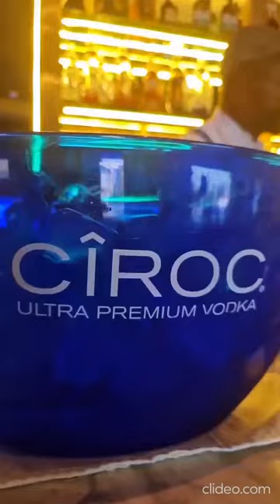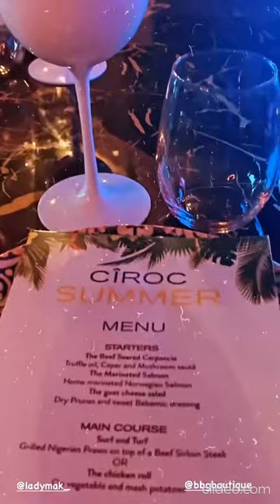Layal Tinubu Didi Akinyulire Ope Makinwa Christine Ogbeh Lala Alakija - Cîroc X Ozinna summer party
Layal Tinubu,Sez -Kaizen-Benz Didi Akinyulire Ope Makinwa Christine Ogbeh Lala Alakija - Cîroc X Ozinna  Cîroc summer party

source - Layal Tinubu,Sez -Kaizen-Benz Didi Akinyulire Ope Makinwa Christine Ogbeh Lala Alakija ig